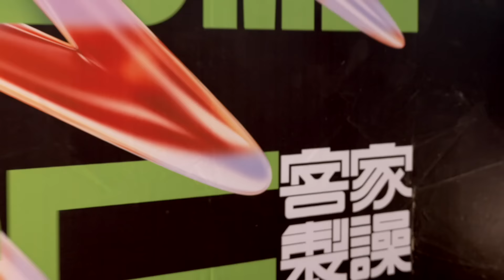感受不一樣的音樂，聽聽我們的客家，鬧熱再現!!!｜客家「譟起來！」｜「客家製譟 Make Some Noise」演唱會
感受不一樣的音樂，聽聽我們的客家
「客家製譟 Make Some Noise」演唱會
邀請大家共同一起「客家製譟 Make Some Noise」演唱會
客家音樂饗宴，鬧熱再現，請點選連結欣賞，免費隨選收看！